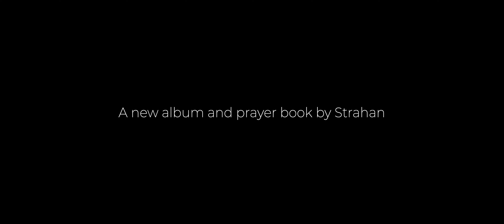Strahan - Conversations | Episode #3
I spent a day walking through Anderson where I recorded my latest album with my friends Good Era Productions, talking about the album, the journey, an the place it came from. These are the off the cuff conversations we had as we traveled together.

A huge thanks to my friends Aaron and Neil from Good Era Film for their amazing work and for being all round top men.